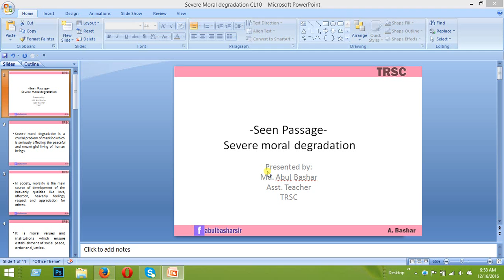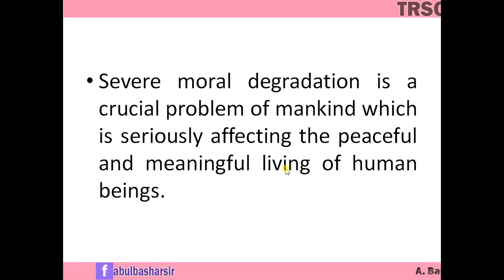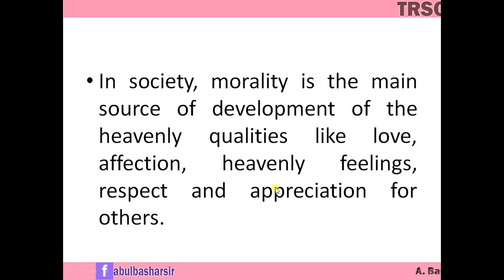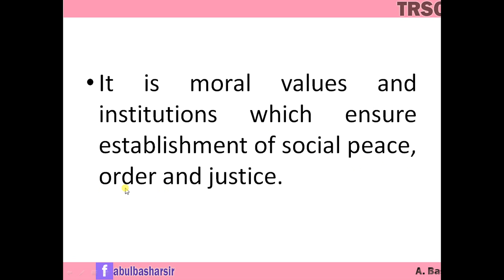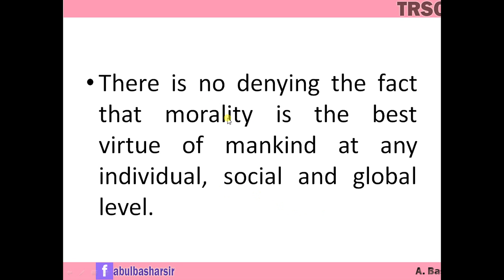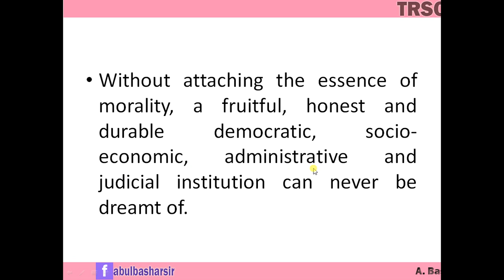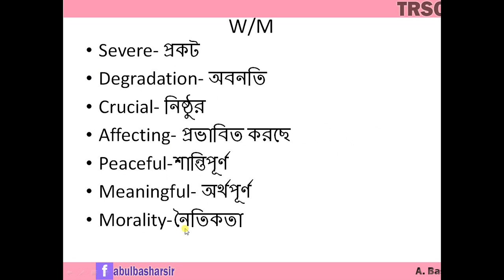Class: Ten | English 1st paper | seen passage | Severe Moral Degradation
This passage is for the SSC candidate of Bangladeshi students.